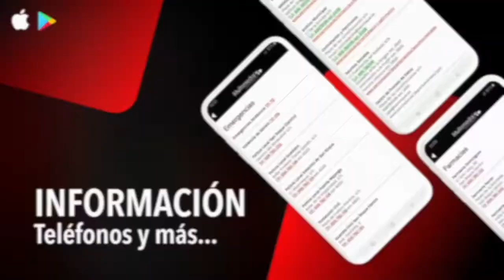NOTICIA ALCALDE COVID 23 FEBRERO 2021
El alcalde señala una leve bajada en los casos de Covid y que la Junta mantiene las restricciones
El alcalde de San Roque, Juan Carlos Ruiz Boix, ha señalado que la jornada de ayer deja una leve bajada en la Tasa de Incidencia acumulada de los casos de Covid, y que la Junta mantiene las actuales restricciones, al menos hasta el 4 de marzo.